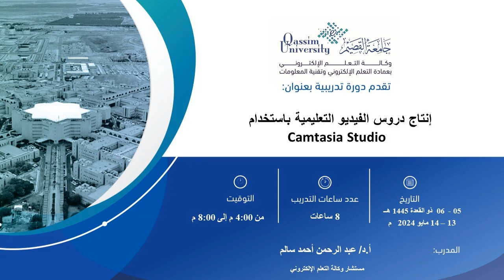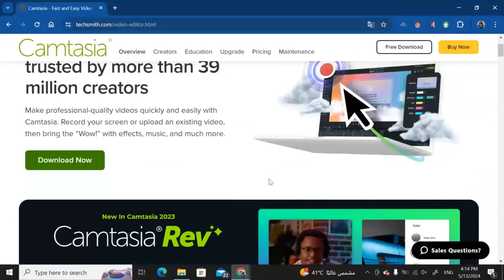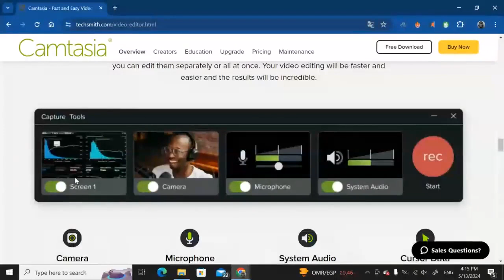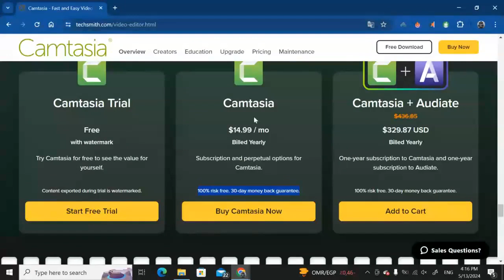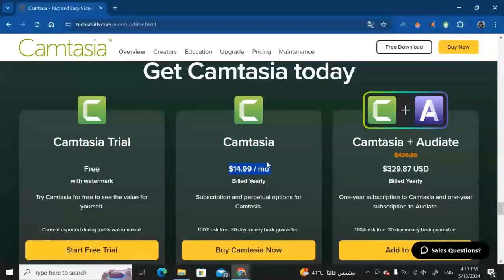1- إنتاج دروس الفيديو التعليمية باستخدام Camtasia Studio اليوم الأول - 452